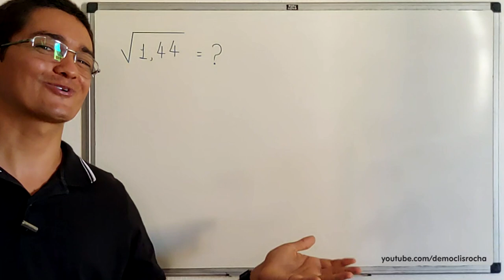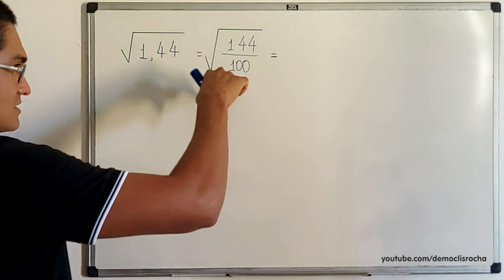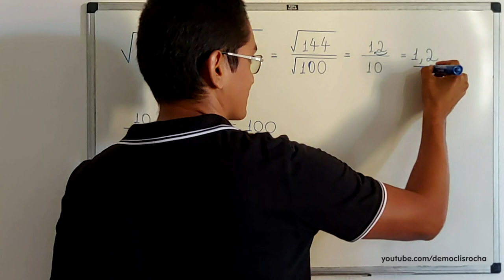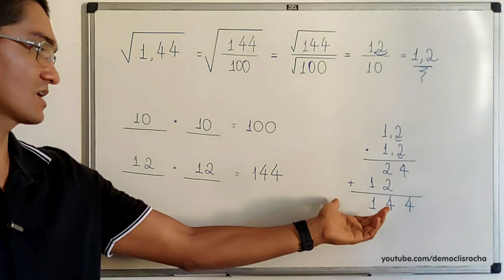RAIZ QUADRADA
Olá, amigos do meu canal no YouTube. Eu sou o professor Demóclis Rocha e, neste vídeo, apresentarei uma forma de calcular a raiz quadrada de um número decimal.

CÂMERAS

MICROFONES